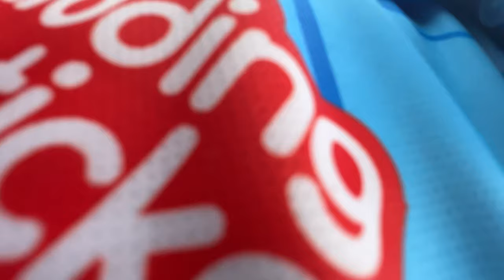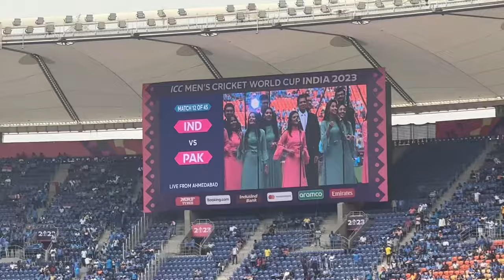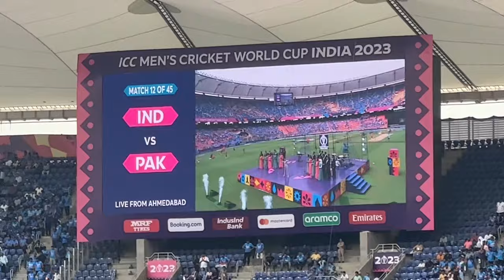Vlog 50 : Watching India vs Pakistan in India | Unexpected Experience | Cricket World Cup 2023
As much as I loved the experience, it was incomplete because there were no Pakistani supporters. Especially because maine India vs Pakistan dono supporters ke saath dekha hai pehle and I have thoroughly enjoyed it.

Hopefully it changes soon.